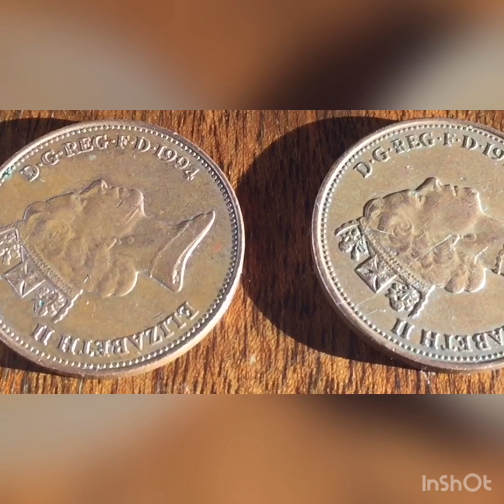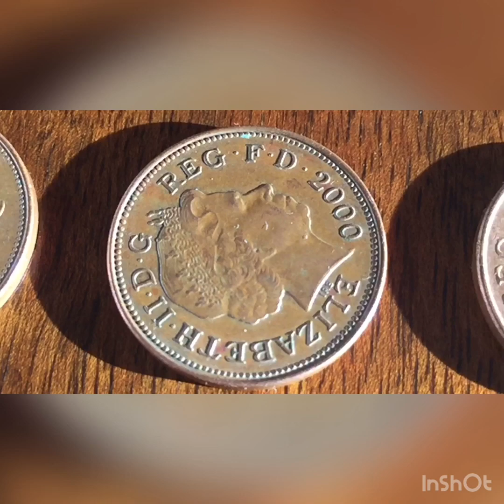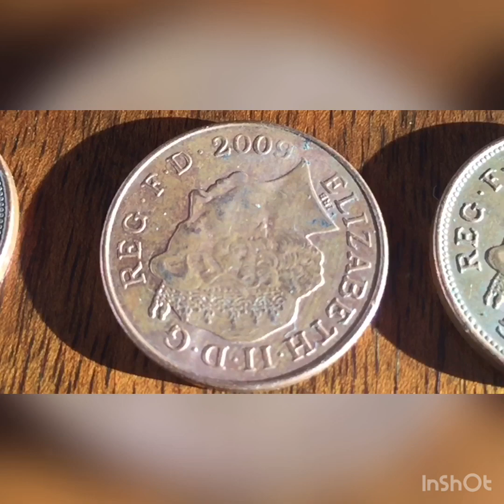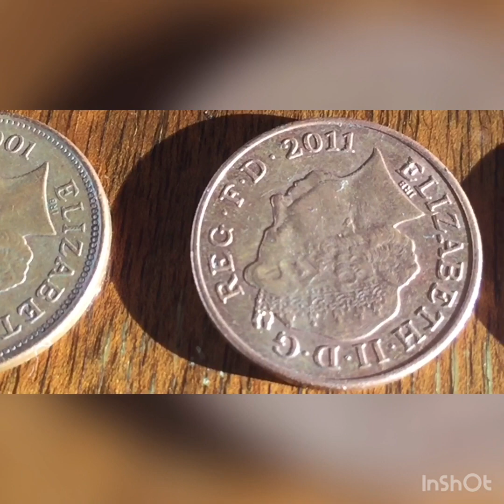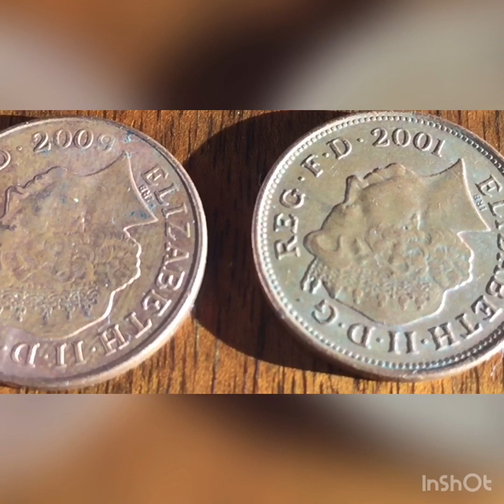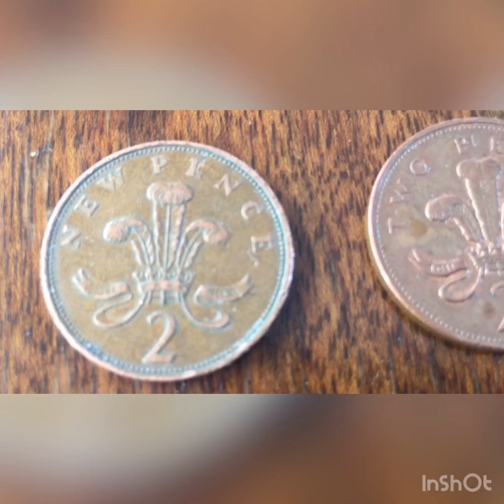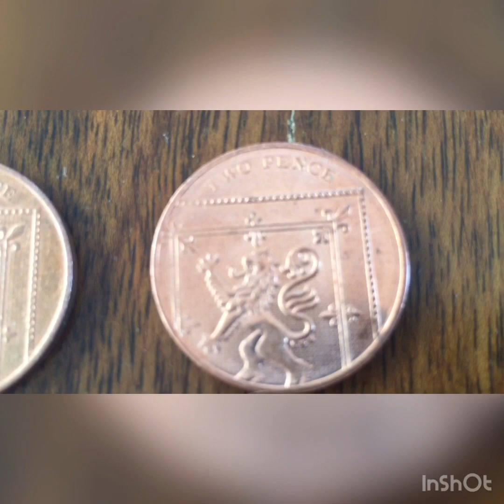UNITED KINGDOM 1971 TO 2015 RARE TWO PENCE COINS |MY COINS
Hi everyone
This is my youtube channel about the old currency and coins of the world